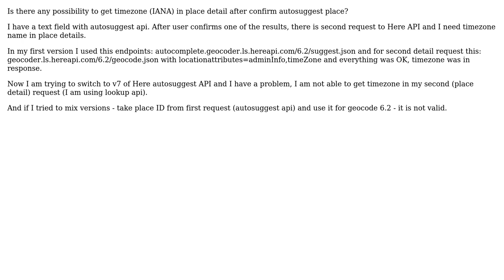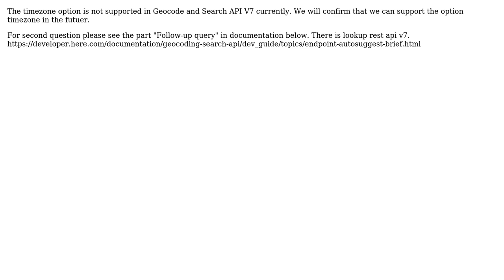Autosuggest and get timezone in detail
With thanks & praise to God, and with thanks to the many people who have made this project possible! | Content (except music & images) licensed under CC BY-SA | Music | Images & others | With thanks to user Tomas Bien user HERE Developer Support and the Stack Exchange Network Trademarks are property of their respective owners. You are responsible for your own actions.